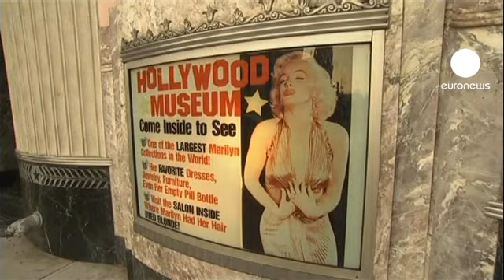مریلین مونرو، پس از نیم قرن همچنان مشهور و محبوب است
امسال پنجاهمین سالگرد مرگ نورماجین مورتنسون معروف به مریلین مونرو ستاره جادویی سینماست. او مانکن، هنرپیشه، خواننده و نماد شهوت آمریکا بود.

بازی در فیلم‌های موفق هالیوودی چون «خارش هفت ساله»، «آقایان موطلایی‌ها را بیشتر دوست دارند»، «رودخانه بدون بازگشت» و «بعضی‌ها داغشو دوست دارند» در سال‌های پنجاه و شصت میلادی، نام مریلین مونرو را در تاریخ سینما ثبت کرد.

مریلین مونرو با وجود شهرت و محبوبیت بی‌نهایتش، زندگی خصوصی ناموفقی داشت و سه ازدواج او به جدایی انجامید. همه درباره مرگ او متفق القول نیستند و برخی از خودکشی و برخی دیگر از قتل سیاسی صحبت می‌کنند.

آخرین فیلم مونرو با نام «Something's Got to Give» به علت مرگ او در سال ۱۹۶۲ میلادی ناتمام ماند. او می‌خواست اولین هنرپیشه زنی باشد که برهنه در فیلمی ظاهر می شود. یک سال بعد جین منسفیلد با فیلم «قول‌ها، قول‌ها» این مشخصه را از آن خود کرد.

مریلین مونرو پنج دهه پس از مرگش هنوز هم یکی از مشهور‌ترین هنرپیشه‌های جهان است. از سال ۱۹۶۲، ۴۹ زندگی نامه و ۱۸ فیلم مستند درباره او نوشته و ساخته شده و تصویر او ۱۳۷ بار بر روی جلد مجلات مورد استفاده قرار گرفته است. او با نه میلیون دلار درآمد در سال پردرآمدترین چهره زن در جهان است.